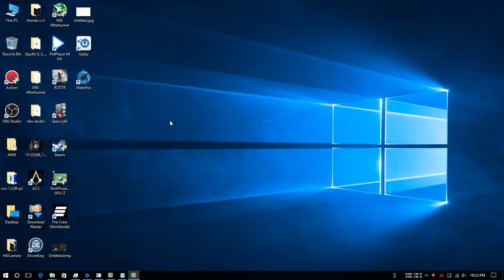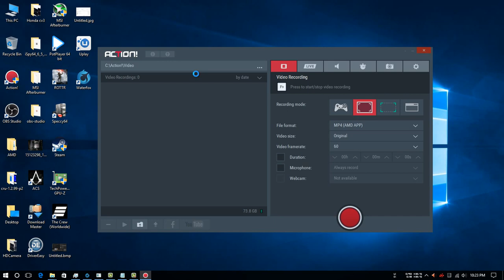Mirillis Action! 2.0.4 New UI!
Very nice UI love it! :D support AMD APP/Nvidia Cuda/Intel Quicksync/Support DX12! and more! click showmore for the links!!

Mirillis Action!
Mirillis Action! crack
Mirillis Action! 2 crack

Downloads links &  Full Crack:
Disconnect your connection before install & crack.

BUY it if you like the software!!